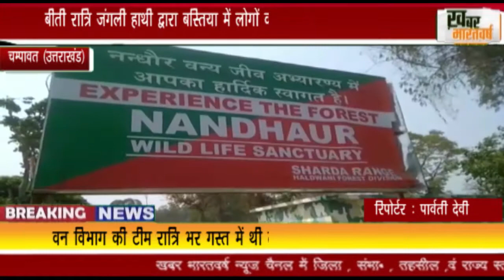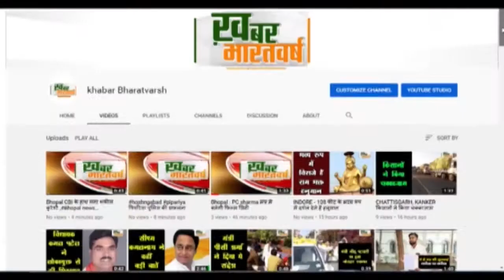चम्पावत (उत्तराखंड) : हाथी का आतंक ग्रामीणों की रसोईया घर में किया हमला